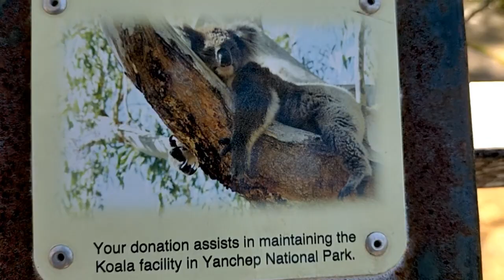ROAD TRIP AT PERTH | YANCHEP NATIONAL PARK KOALA SANCTUARY ❤️LjVlog